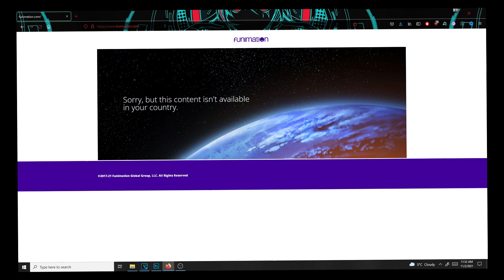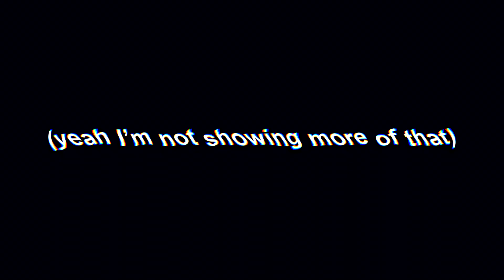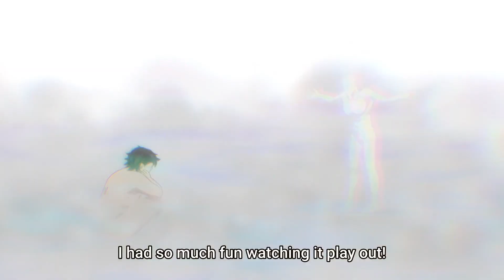Mushoku Tensei Is a MUST-WATCH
Hey!I'm here with a video about one of the newest and popular Isekai,Mushoku Tensei:Jobless Reincarnation.

Despite being bullied, scorned, and oppressed all of his life, a thirty-four-year-old shut-in still found the resolve to attempt something heroic—only for it to end in a tragic accident. But in a twist of fate, he awakens in another world as Rudeus Greyrat, starting life again as a baby born to two loving parents.

Preserving his memories and knowledge from his previous life, Rudeus quickly adapts to his new environment. With the mind of a grown adult, he starts to display magical talent that exceeds all expectations, honing his skill with the help of a mage named Roxy Migurdia. Rudeus learns swordplay from his father, Paul, and meets Sylphiette, a girl his age who quickly becomes his closest friend.

As Rudeus' second chance at life begins, he tries to make the most of his new opportunity while conquering his traumatic past. And perhaps, one day, he may find the one thing he could not find in his old world—love.

After the mysterious mana calamity, Rudeus Greyrat and his fierce student Eris Boreas Greyrat are teleported to the Demon Continent. There, they team up with their newfound companion Ruijerd Supardia—the former leader of the Superd's Warrior group—to form "Dead End," a successful adventurer party. Making a name for themselves, the trio journeys across the continent to make their way back home to Fittoa.

Following the advice he received from the faceless god Hitogami, Rudeus saves Kishirika Kishirisu, the Great Emperor of the Demon World, who rewards him by granting him a strange power. Now, as Rudeus masters the powerful ability that offers a number of new opportunities, it might prove to be more than what he bargained for when unexpected dangers threaten to hinder their travels.

Mushoku Tensei Is Incredible.